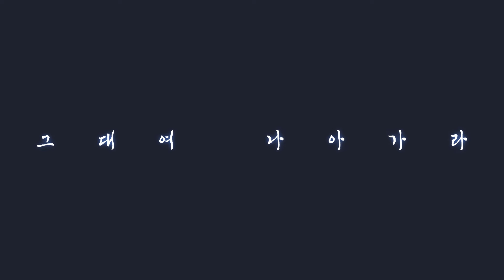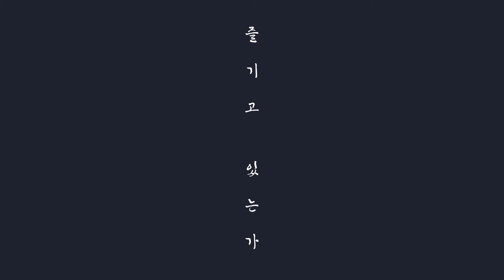【공식커버】 조화造化 【Feat.미상】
⚠️2차 창작 가이드라인(2.0ver 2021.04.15)⚠️
◈지옥의 끝에서(vocal ver.) 스트리밍 사이트

원곡은 쏘망의 세 번째 보컬로이드 앨범
【지옥의 끝에서】
에 수록되어 있으며,  일반 음원 스트리밍 사이트에서 원곡과 공식커버곡 둘 다 들어보실 수 있습니다:)

Credits

Special thanks to 보컬로이드 조교 - 피오테오Pioteo

“외로워 마라, 그대여 나아가라”

나의 숨결은 뜨겁고
나의 눈길은 밝으니
무한한 공허 속에서
빛을 밝히노라

하늘과 땅을 가르는
태초의 빛으로부터
눈부신 아침과 생명을
부여하노라

이윽고 빛이 깃든 그대에게
따뜻한 숨을 불어넣겠노라
그렇게 한 발자국씩
미래로 나아가라

그대여
돌고 도는 이 우주 안에서
헤매지 마라 멈추지 마라
나의 빛이 그대의 길을 비추고
나의 온기가 그대의 마음에 머무니

헤야헤야-

영원의 끝을 알리는
태초의 그림자로부터
어두운 밤과 죽음을
부여하노라

이윽고 빛을 다한 그대에게
차가운 숨을 돌려받겠노라
그렇게 남긴 발자국은
미래로 이어지리

그대여
그대의 빛이 새로운 길을 만들고
그대의 온기가 또 다른 혼에 깃드니

나의 빛이 내리 쏟아지면
팔열지옥이 될 지니
나의 빛이 영영 사라지면
팔한지옥이 될 지니

아아-

빛과 그림자는
떨어질 수 없고
완벽도 영원도 없으니

아쉬운 듯 살다가는 그대여
주어진 지금을
즐기고 있는가

윤회의 끝으로 그대여 나아가라